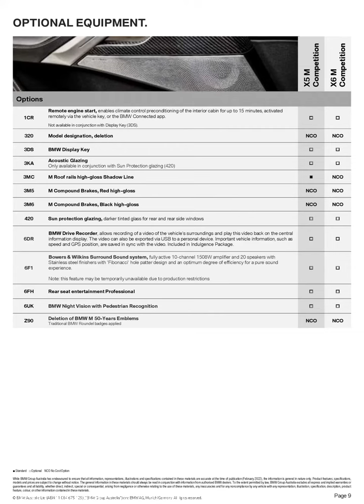BMW X5 And X6M Competition Full Specifications @BMWM @BMW @BMWUSA